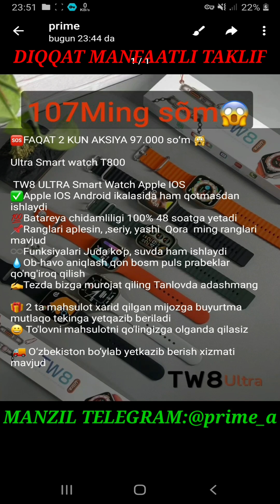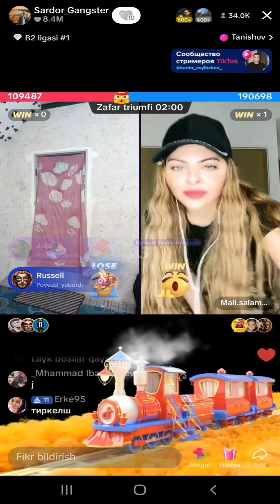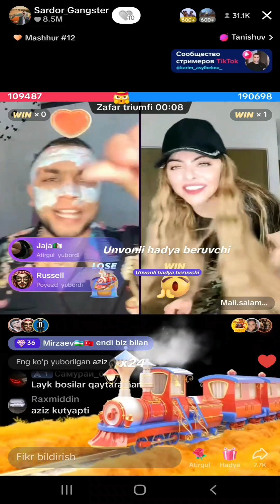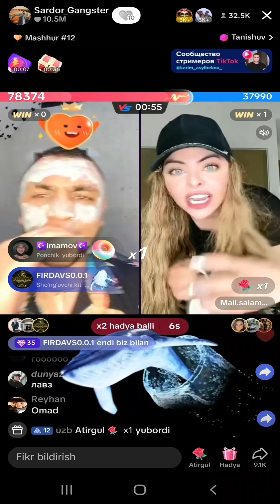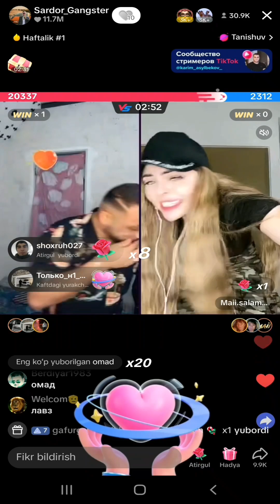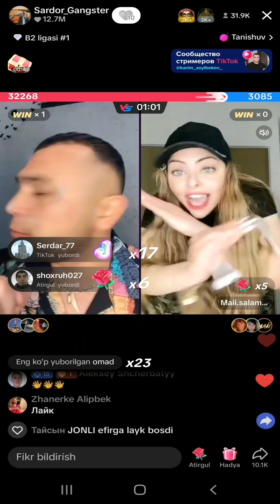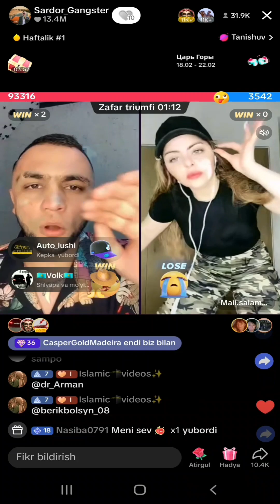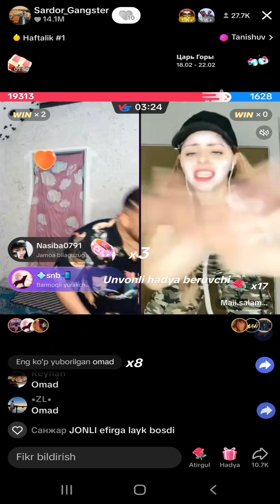SARDOR VS MAI SALAMA 😱😱😱QONLI BATTL BUNDAY BATTL BO'LMAGAN 🥶🥶sardor_gangster mai salama